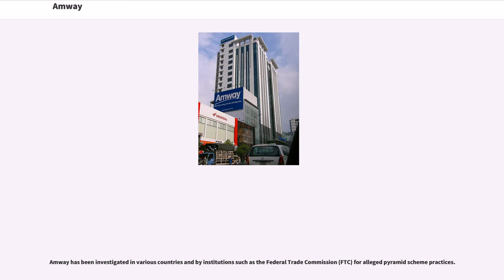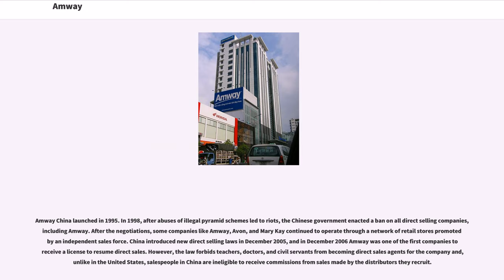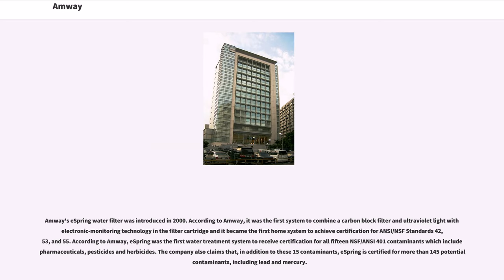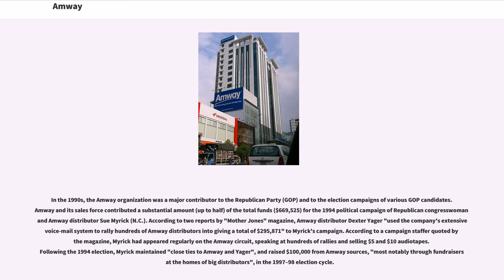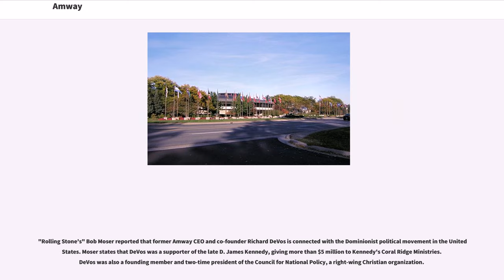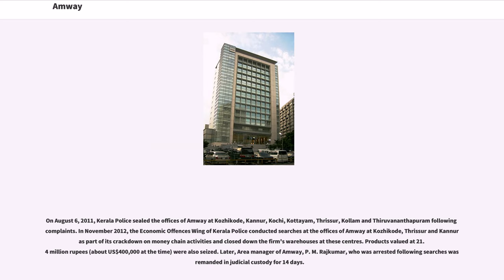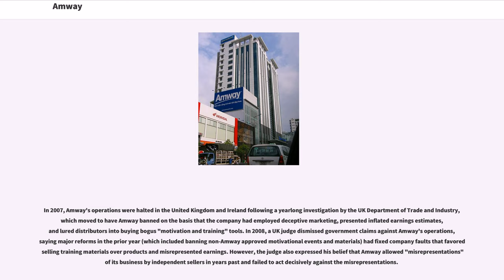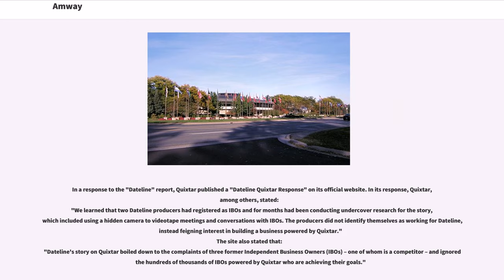Amway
Amway (short for "American Way") is an American company specializing in the use of multi-level marketing to sell health, beauty, and home care products. The company was founded in 1959 by Jay Van Andel and Richard DeVos and is based in Ada, Michigan.

Amway and its sister companies under Alticor reported sales of $8.6 billion in 2017. Amway was ranked 42nd among the largest privately held companies in the United States by "Forbes" in 2018, and first among multi-level marketing companies by "Direct Selling News" in 2018.

Amway has been investigated in various countries and by institutions such as the Federal Trade Commission (FTC) for alleged pyramid scheme practices.

Jay Van Andel and Richard DeVos had been friends since school days and business partners in various endeavors, including a hamburger stand, an air charter service, and a sailing business. In 1949, they were introduced to the Nutrilite Products Corporation by Van Andel's second cousin Neil Maaskant. DeVos and Van Andel signed up to become distributors for Nutrilite food supplements in August. They sold their first box the next day for $19.50, but lost interest for the next two weeks. They traveled to Chicago to attend a Nutrilite seminar soon after, at the urging of Maaskant, who had become their sponsor. They watched promotional filmstrips and listened to talks by company representatives and successful distributors, then they decided to pursue the Nutrilite business. They sold their second box of supplements on their return trip to Michigan, and rapidly proceeded to develop the business further.

Earlier in 1949, DeVos and Van Andel had formed the Ja-Ri Corporation (abbreviated from their respective first names) to import wooden goods from South American countries. After the Chicago seminar, they turned Ja-Ri...